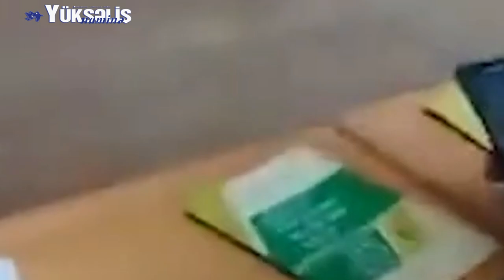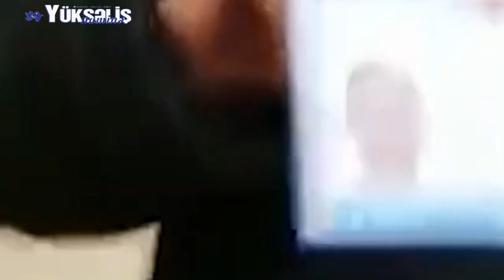Bu oğraşı tanıyın Seçki 2020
🎤Yüksəliş TV 🎥
📃Yüksəliş Naminə Qəzetinin Youtube Kanalıdır

📲Əgər siz də problemlərinizin işıqlandırılmasını istəyirsinizsə onda Whatsapp nömrəmizlə əlaqə saxlayın

📌Məqəsdimiz: Demokratiya və vətəndaş cəmiyyətinin inkişafına dəstək, insan hüquqlarının müdafiəsi, söz və mətbuat azadlığının təmin olunması, vətəndaşların informasiya əldə etmək imkanlarının bərpası.

☑️Devizim: Demokratik Cəmiyyətə Doğru

 🇦🇿 Kanalımız Azərbaycan Respublikasında baş verən ictimai və siyasi proseslər barədə paylaşımlar edir.

  🙏Xahiş edirəm kanalımıza abune olun dostlar
  Səhifənin böyüməsinə dəstək olun

 👍Dəstək olan Rəy yazan Bəyənən hər kəsə, ayrılıqda Təşəkkür edirəm.

📺Izləməyə Davam edin. Xoş izləmələr

 📽️Paylaşılan videoların müəllif hüququ qorunur